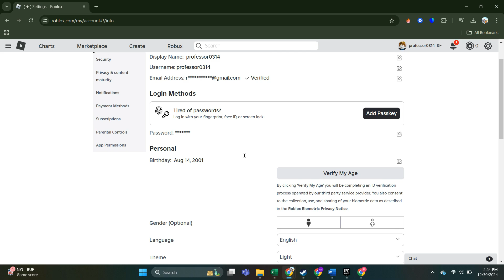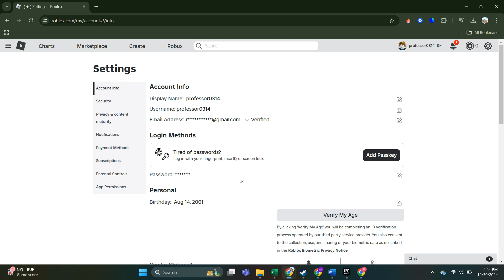How To Fix Add Phone Number Option Missing In Roblox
Having trouble finding the "Add Phone Number" option in Roblox? In this video, we’ll show you how to resolve the issue where the phone number option is missing from your Roblox account settings, and how to add or update your phone number for extra account security.

In this video, you'll learn:

Common reasons why the "Add Phone Number" option might be missing in Roblox
Step-by-step instructions to resolve the issue and enable phone number linking
How to secure your Roblox account with two-factor authentication (2FA)
Additional tips for managing your Roblox account settings